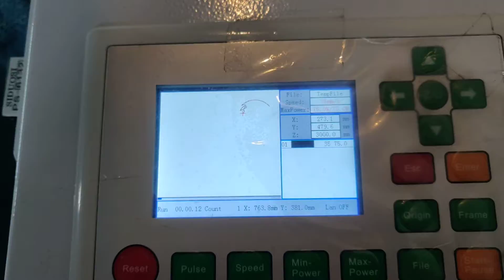how to cut frame with laser cutting machine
How to cut frame with Laser cutting. Machine watch online best laser solution